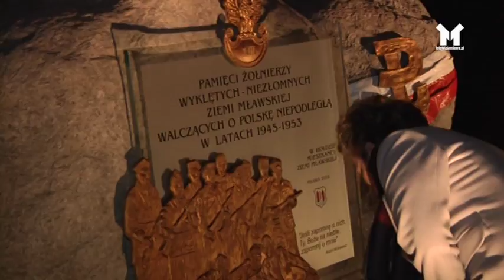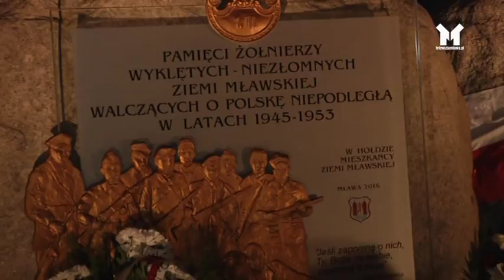DZIEŃ PAMIĘCI ŻOŁNIERZY WYKLĘTYCH